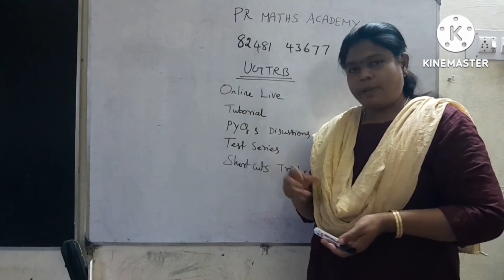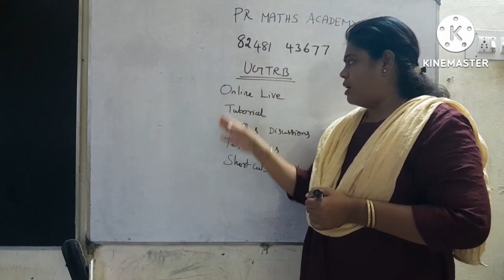UGTRB MATHS study material available/Online Coaching admission going/Short cut/Equations